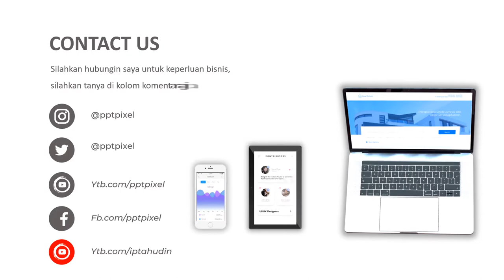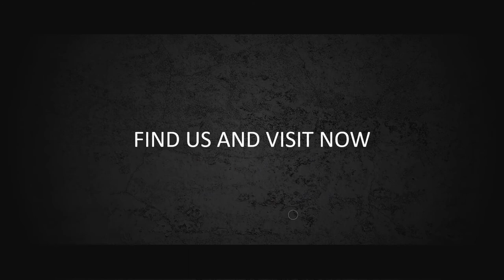Contoh Iklan Kerudung, Grosir Kerudung Bandung, Fashion Muslim Tanah Abang, Promosi Jilbab Zylka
Jasa Video IklanKerudung, Grosir Kerudung Bandung, Fashion Muslim Tanah Abang, Promosi Jilbab Zylka, Jilbab Collection, Jilbab Hijab, Khimarsyari

           KUMPULAN CONTOH VIDEO KAMI
2. CONTOH VIDEO FASHION SHOW
5. CONTOH VIDEO PERSONAL BRANDING
7. CONTOH VIDEO COMPANY PROFILE
8. CONTOH VIDEO PROMOSI MASAKAN
9. CONTOH VIDEO IKLAN KENDARAAN
10. CONTOH VIDEO UCAPAN, UNDANGAN

By : Iptahudin
m.me/iptah